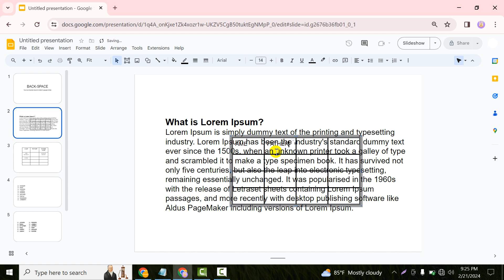How to wrap text around a table in google slides